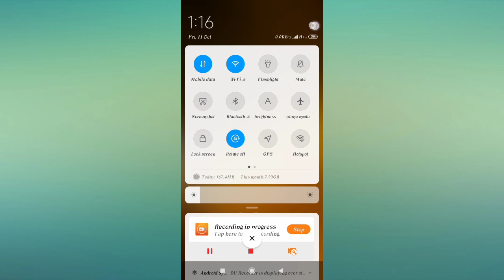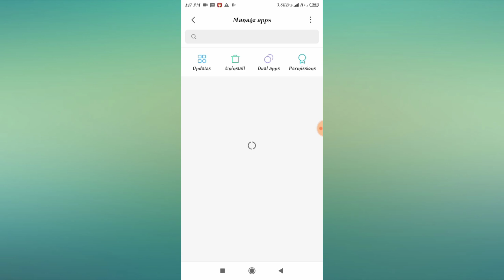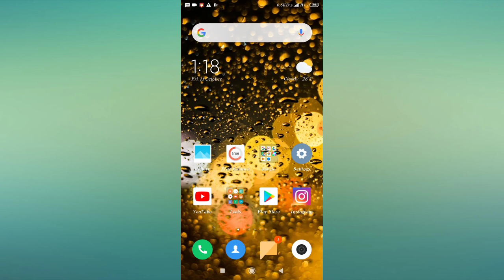Instagram Message/SMS Not Sending/Going Problem